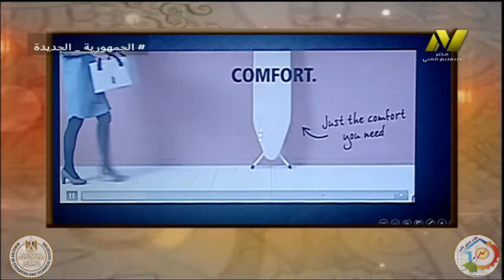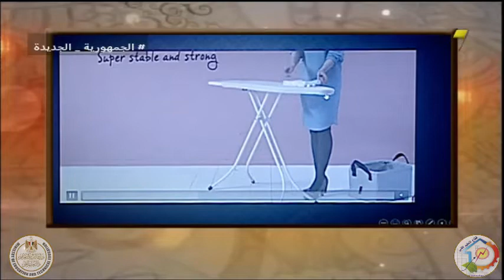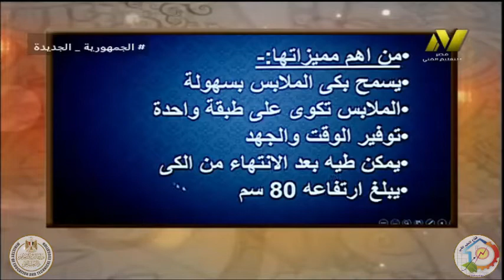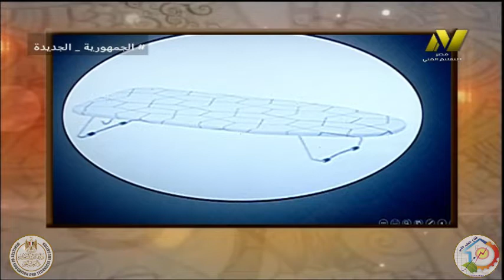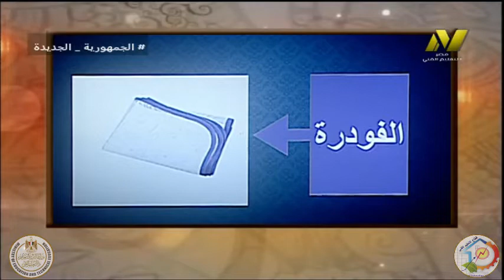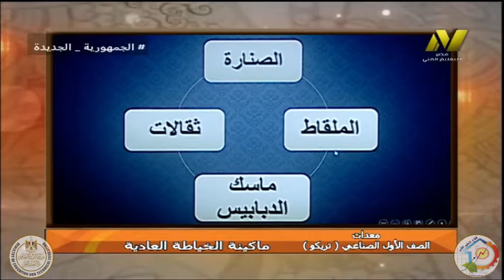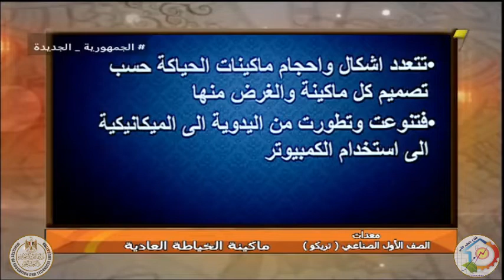الصف الاول صناعى - ملابس جاهزة وتريكو - معدات - متابعة مرحلة الكى - أ صفاء رمضان